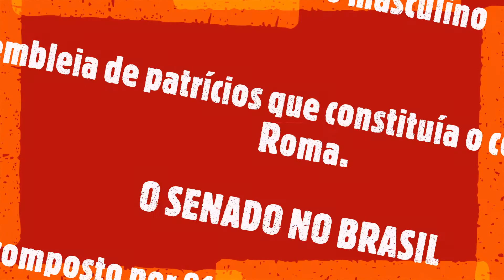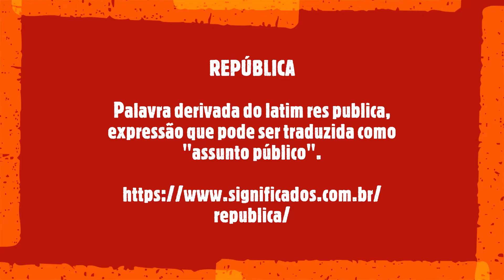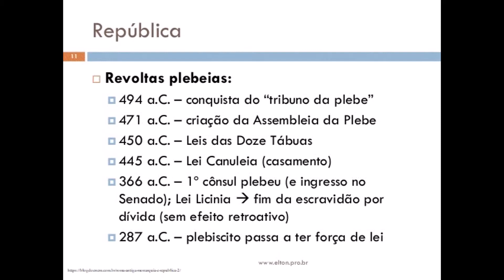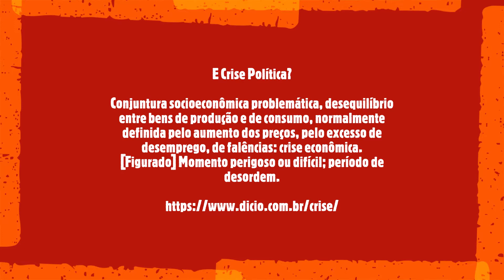A História de Roma - Política e Crise da República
- Guerras Púnicas
- Crises na República
- Plebeus e Patrícios: a busca por direitos.
- O primeiro Triunvirato e o assassinato de Júlio César
- O segundo Triunvirato e o fim da República Romana.